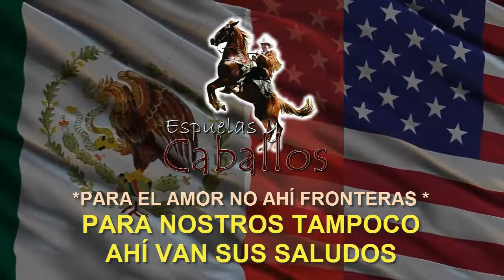*UNIENDO FAMILIAS ATRAVES DE LOS SALUDOS DE MÉXICO A USA- DON PEDRO FAM. GARCIA KANSAS Y HOUSTON